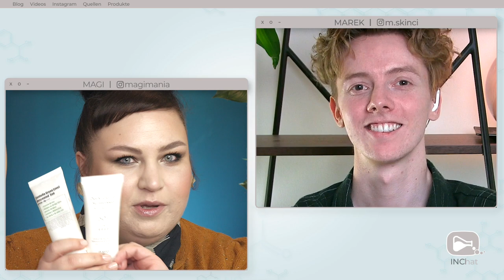Filter Fail: PURITO Daily Go-to Sunscreen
Puritogate hat uns gezeigt, dass nicht alles Schutz ist, was mit hohem SPF glänzt. Wir geben dem neuen PURITO Daily Go-To Sunscreen eine Chance, obwohl die Nachlässigkeit und flapsiger Umgang mit Hautgesundheit der Kunden eigentlich ein No-Go sind.

Was hat der neue Purito Sonnenschutz mit SPF 50+ PA drauf? Inwiefern unterscheidet er sich zum drama-behafteten Vorgänger PURITO Centella Green Level Unscented Sunscreen? Und wird Magi ihre Bätschlör of Skincare Science bestehen?

Eine Next-Level-SPF-Analyse in unserem neuen DirtyBeautyTalk, wie sie nur mit dem Chemiker und SPF-Formulator Marek möglich ist.

Der Purito Sunscreen ist ein anschauliches Beispiel dafür, wenn SPF-Booster nicht unbedingt zum Vorteil der Anwender genutzt werden und einen unbefriedigenden UVA-Schutz leisten.

ÜBERSICHT VON SONNENSCHUTZFILTERN
inkl. Tabelle mit allen gängigen UV-Filtern, ihren Eigenschaften und Eselsbrücken

__________ 🎬 V I D E O S  &  A B O 🎞 ___________

⏰ JEDEN SONNTAG UM ELF ⏰

🔔 aktivieren für Spontan-Calls 🔔

und lassen euch jeden Sonntag an unserem Hautpflege- und INCI-Austausch lauschen.

👩🏻‍🎤 Magi (38) ist seit 2008 Beauty Bloggerin, Redakteurin und ein Urgestein auf YouTube @magimania.

🧑🏼‍🔬 Marek (26) @skinci hat seine Passion für Skincare & INCI zum Beruf gemacht und formuliert als Chemiker Sonnenschutz im Labor. Ist das cool oder was?